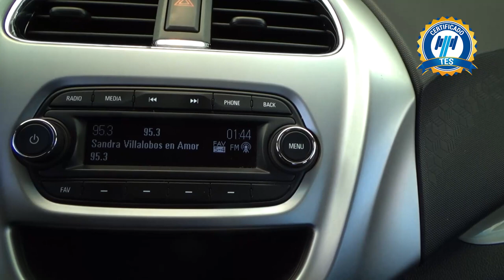Chevrolet / Beat / 2019 - 20418